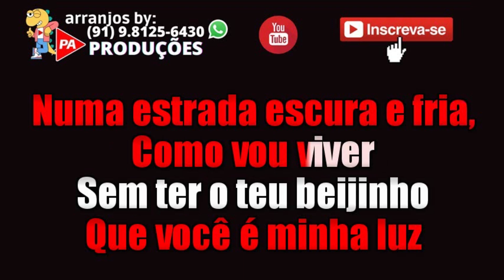Karaokê - Morrer de Amor - Marcelo Wall (Com Letra)